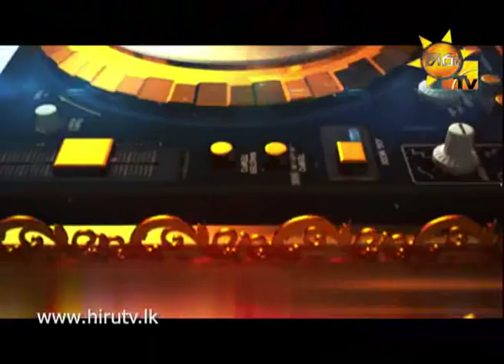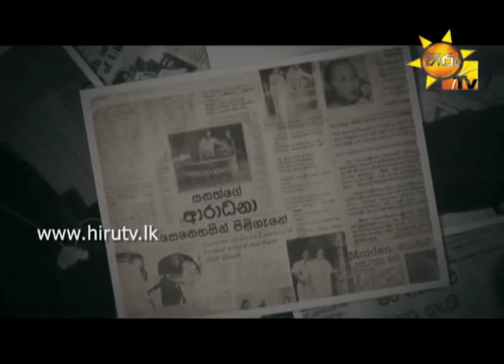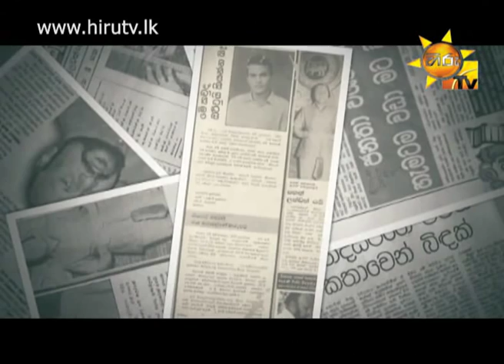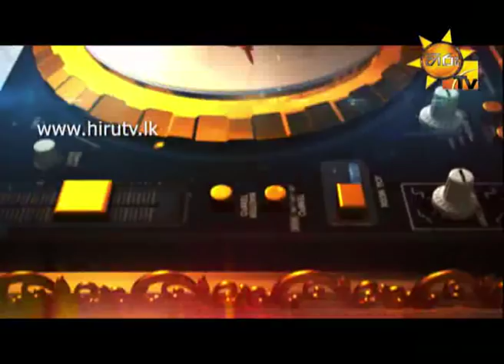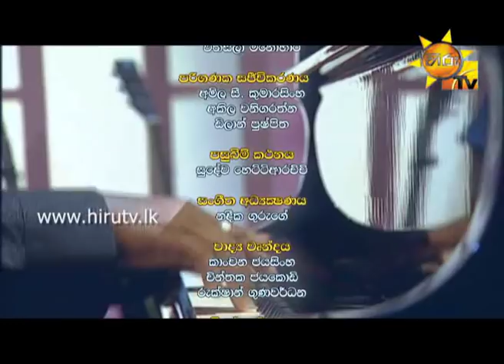Hiru TV Sandagiri Muduna EP 01 Sanath Nandasiri | 2015-01-21